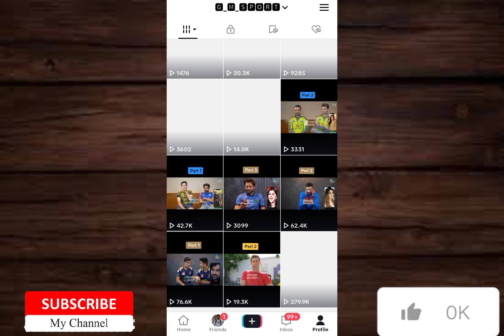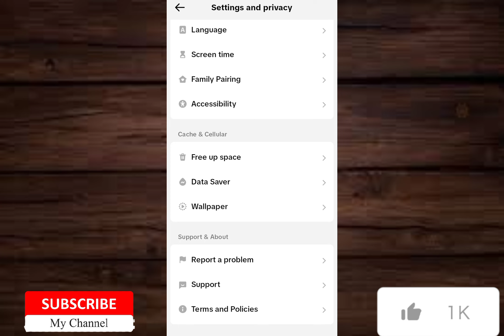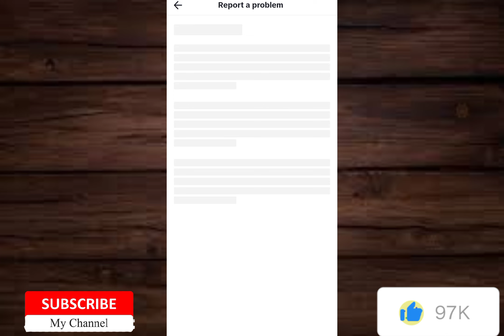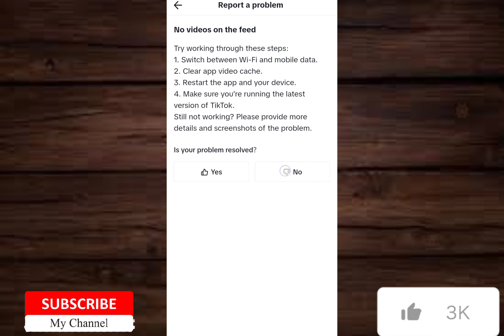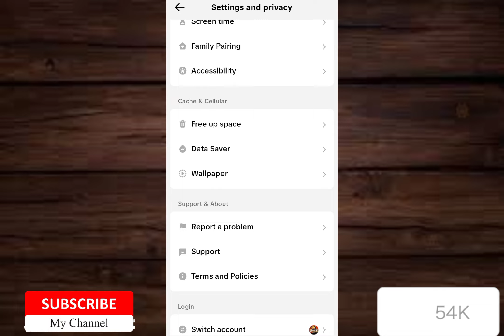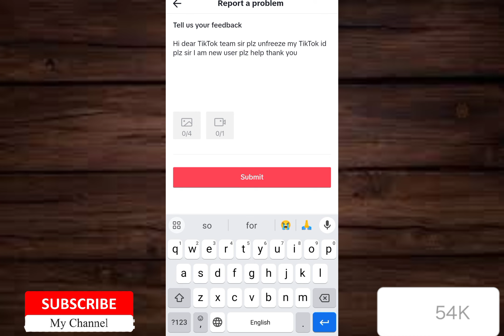Tiktok freezing account ko unfreeze Kare 2023 |tiktok unfreeze kaise kare|tiktok foryou trick 2023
tiktok video views problem

tiktok video views kaise dekhe

tiktok video views trick

tiktok video views kaise badhaye

tiktok video views problem 2023

tiktok video views settings

tiktok video views check

tiktok video views increase

tiktok video views and like generator

tiktok views problem settings 2023

tiktok views problem settings

tiktok views problem report

tiktok views problem ustad g

tiktok views problem solved 2023

tiktok views problem new trick

tiktok views problem tamil

tiktok views problem sinhala

tiktok account unfreeze kaise

karen

tiktok account unfreeze kaise kare ustad g

new update

tiktok account unfreeze kaise kare iphone

tiktok account freeze kaise check karen

tiktok email

tiktok email verification code error

tiktok email change karne ka tarika

tiktok email change

tiktok email banane ka tarika

tiktok email password

tiktok playlist not showing

tiktok playlist not available

tiktok playlist not clean

tiktok playlist not clean 1 hour

tiktok playlist not sped up

tiktok playlist not clean 2023

tiktok playlist not you

tiktok playlist option not showing

tiktok playlist option not showing 2023

tiktok playlist setting not showing